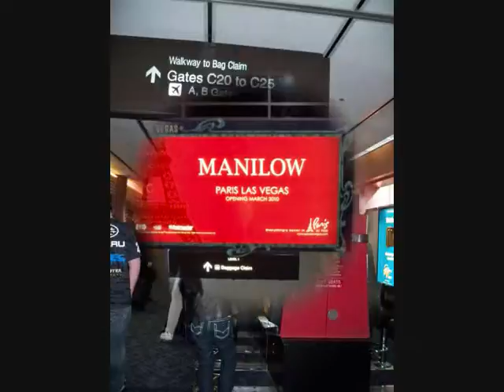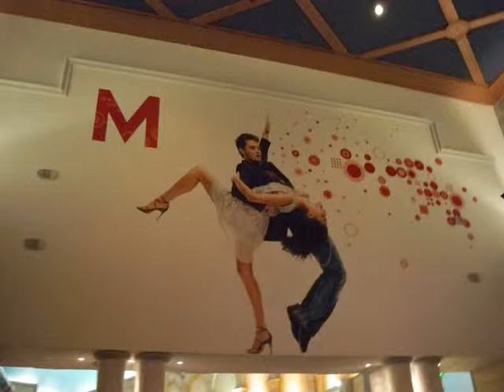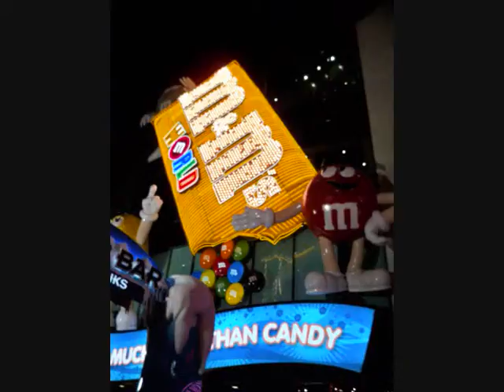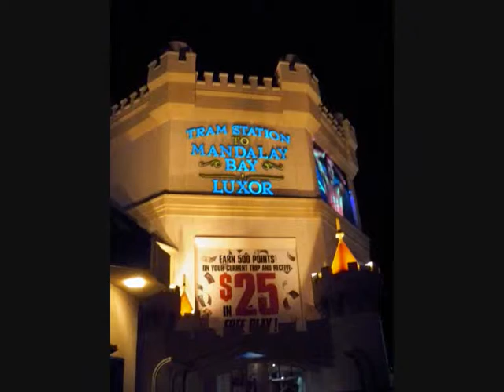las vegas - Part 1.wmv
las vegas - Part 1 Janvier 2010